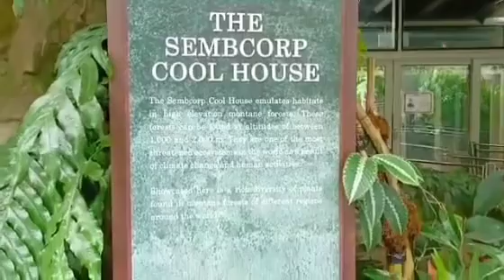The SembCorp Cool House Singapore Part3